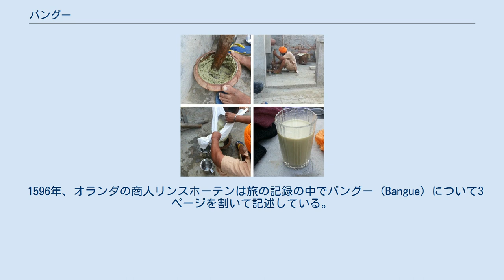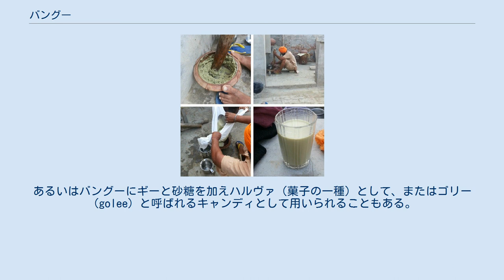バングー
ラージャスターン州、ジャイサルメールのバングー・ショップ。
 バングー（Hindi: भांग）またはバングは大麻製品である。
インド亜大陸では宗教的意義から、または嗜好品として、あるいは薬効を期待して食べ物や飲み物に混ぜる形で伝統的に用いられている。
 インド亜大陸ではバングーは酩酊を催させる目的で何世紀にもわたり使用されてきた。
インドやネパールでは例えばホーリーやシヴァラトリといったヒンドゥー教の祭りにおいてバングーが配られ、人々が摂取する様子を目にすることができる。
 インドではバングーの文化はヴェーダ時代から存在しており、北インドの文化においては不可分の要素である。
サドゥはより深い瞑想を得るためにバングーを用いサマーディを達成する。
バングー、大麻はスーフィーの間でも精神的恍惚へ至るために補助的に用いられている。
 1596年、オランダの商人リンスホーテンは旅の記録の中でバングー（Bangue）について3ページを割いて記述している。
その中で彼はエジプトのハシシ、トルコのボザ、同じくトルコのベルナヴィ（Bernavi）、アラビアのブルジュ（Bursj）といった形で同様に消費されているとも記述している。
 歴史家のリチャード・ディヴンポート＝ハインズは、最初にバングーを体験した西洋人はイギリスの商人、トーマス・ボウリィであるとしている。
 バングードリンクを作る過程。
 インド亜大陸ではどこのガート（沐浴場）にもバングーを作っている人々を目にすることができる。
臼と杵を用い、大麻の花と葉をすりつぶしてペースト状にする。
そこにミルク、ギー（バターのようなもの）、スパイスが加えられる。
このペーストをタンダイ（牛乳ベースの飲み物）に加えると「バング・タンダイ」、「バング・ラッシー」などと呼ばれ、アルコール代わりに飲用される。
あるいはバングーにギーと砂糖を加えハルヴァ（菓子の一種）として、またはゴリー（golee）と呼ばれるキャンディとして用いられることもある。
 バングーはインド亜大陸においては不可分のものとして文化、伝統に組み込まれている。
 インドの農村部では大麻は薬効を持つ植物として受け入れられている。
ただしく服用することで赤痢、日射病に効果があり、解熱、痰切り作用が期待でき、消化、食欲を促し、さらには言語障害や構音障害にも効果があり、注意力が増すと考えられている。